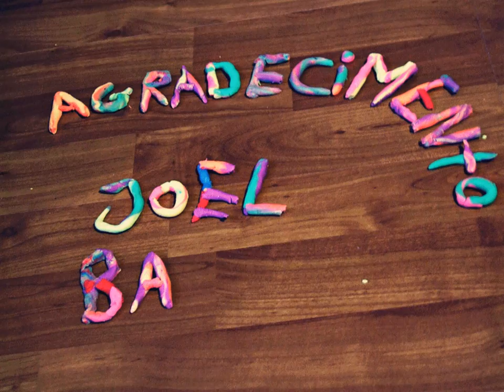A LUZ - stop-motion video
Projeto em âmbito escolar, para a disciplina de Oficina Multimédia
Caldas da Rainha, Portugal
Autoria e produção de Cláudia Silva